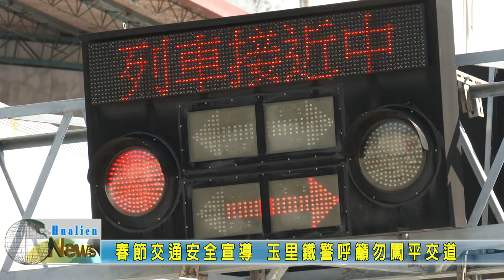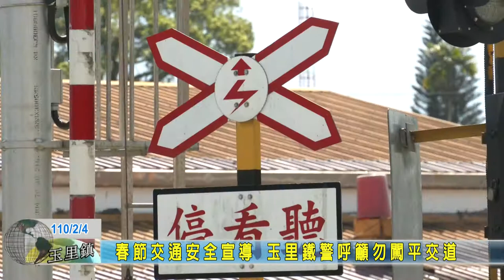20210204 08 春節交通安全宣導 玉里鐵警呼籲勿闖平交道